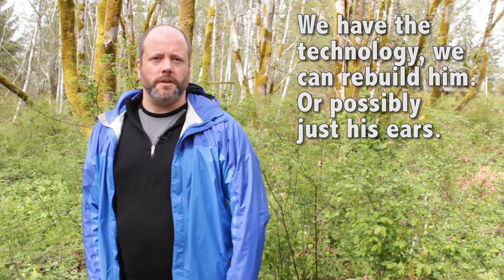What Does a Supernova Sound Like?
We've all been ruined by science fiction, with their sound effects in space. But if you could watch a supernova detonate from a safe distance away, what would you hear?